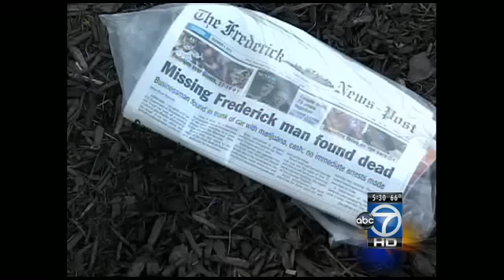John Ryan found dead inside vehicle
Investigators say that 37-year-old John P. Ryan of Frederick, who was reported missing by his wive Nov. 29, was found in the trunk of his Lexus sedan.